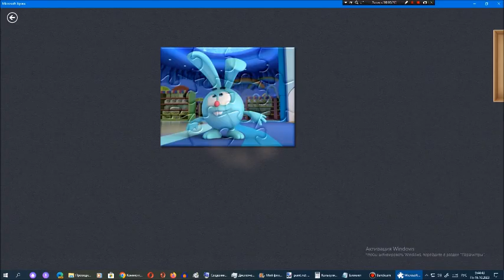Киберпазлы от Арсения Иванова. Глава 91. Часть 1